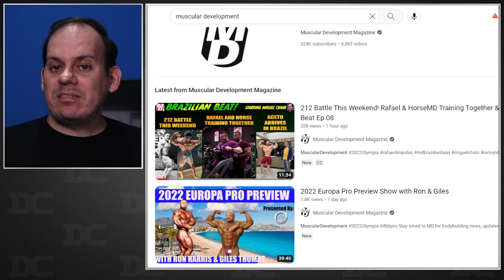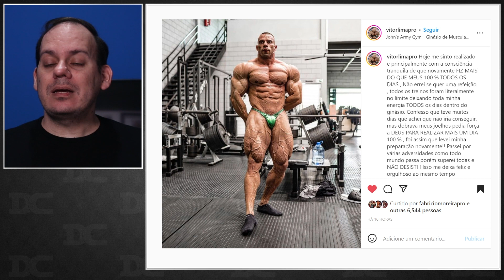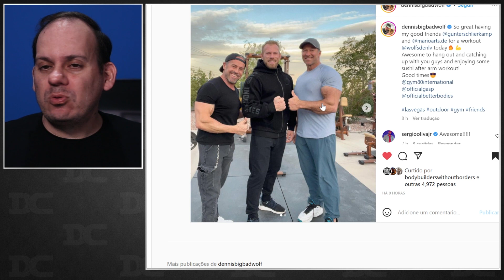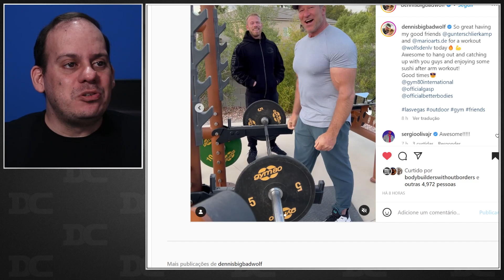Ramon melhorou muito nesse ponto específico + Zancanelli no deserto + Gunter + Vitor Lima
Content: